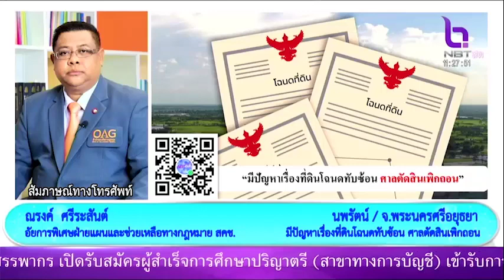มีปัญหาเรื่องที่ดินโฉนดทับซ้อนศาลตัดสินเพิกถอน NBT รวมใจฯ 13 พ.ค.66